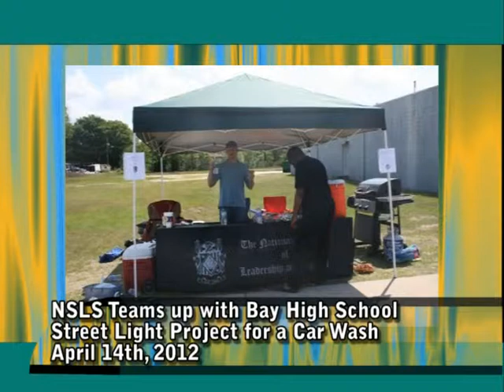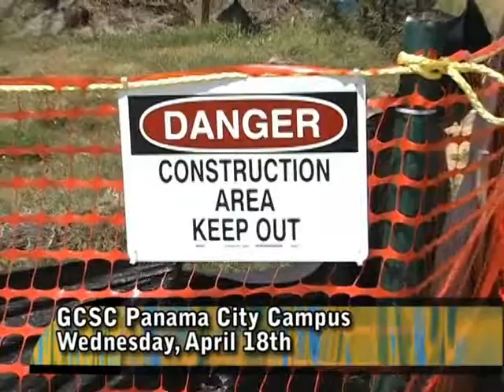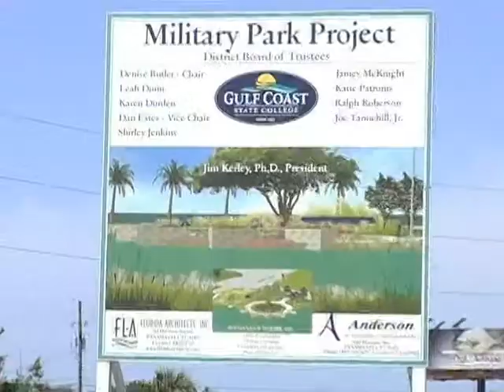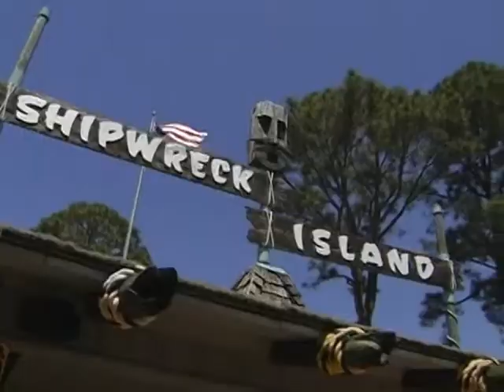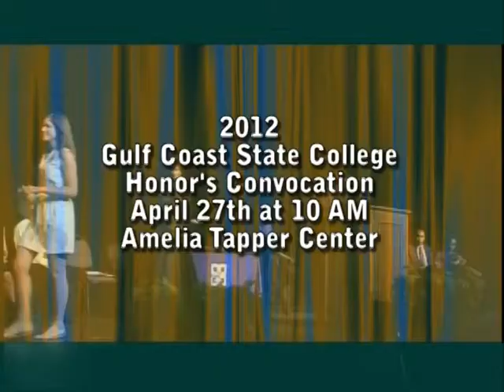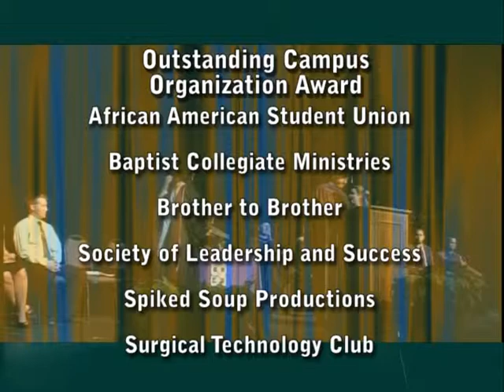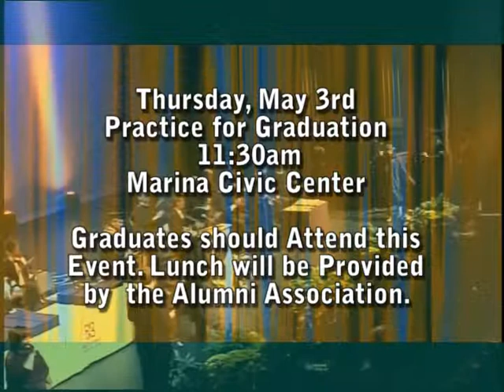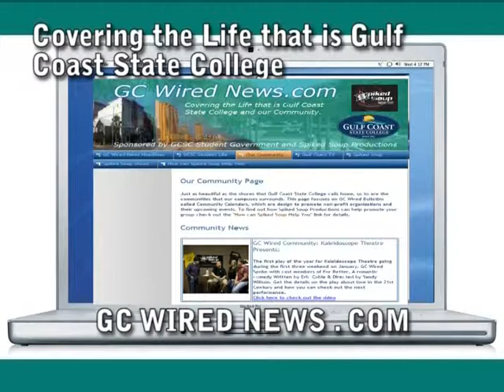GC Wired News April 23rd thru May 4th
Gulf Coast Students have been busy not just with finals but also helping the community. Also find out who is nominated for some of the awards at this year's Honor Convocations. All this and more on this final edition of GC Wired for the Spring Semester 2012.